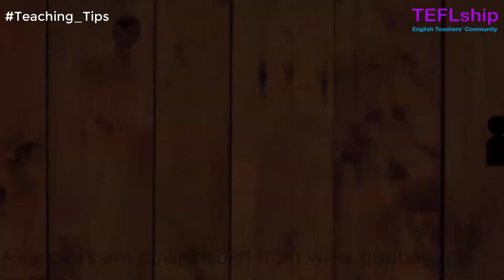إزاي نفك التنشنة في أول محاضرة من خلال الIce Breakers- محمد السقا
في الفيديو ده، مستر محمد السقأ بيتكلم في إزاي نفك التنشنة في أول محاضرة من خلال الIce Breakers.

If you like our content, please write us a recommendation on our Facebook page from this link